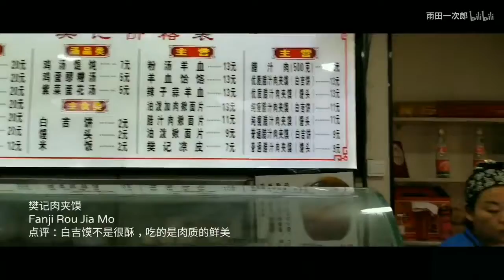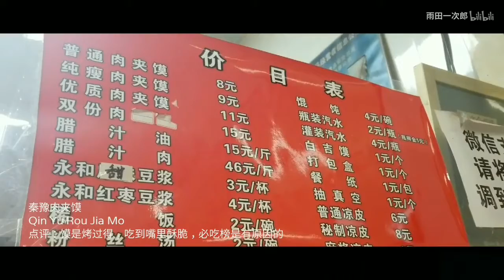【西安逛吃】一场说吃就吃的美食之旅，2天半竟然吃了40多家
好久不见啦，冒个泡，西安真的太好吃了~